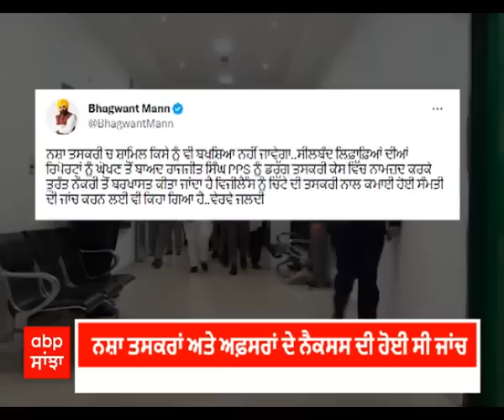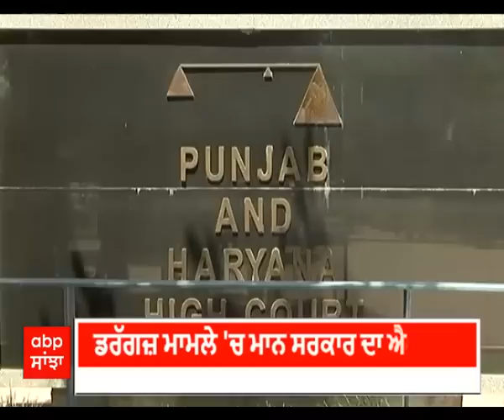Lead Story । ਐਕਸ਼ਨ 'ਚ ਸਰਕਾਰ, SSP ਨੌਕਰੀ ਤੋਂ ਬਾਹਰ